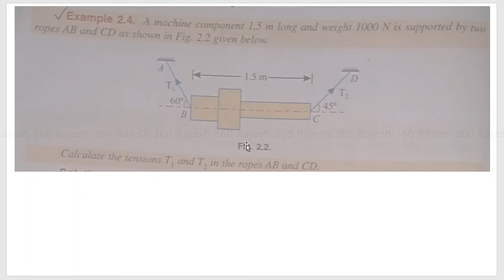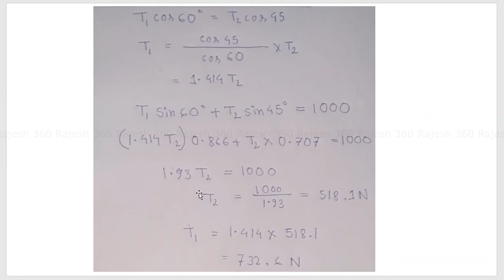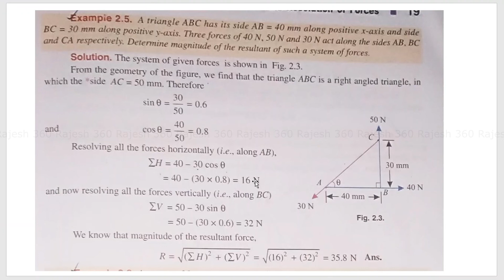ENGINEERING MECHANICS | E MECH | JELET | PART 4 | FORCES | 2020 | RAJESH 360